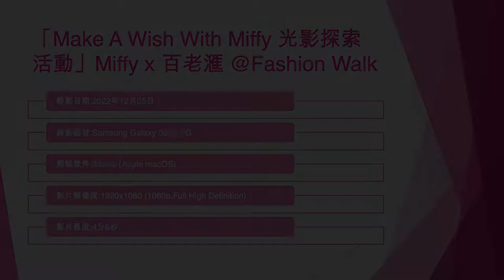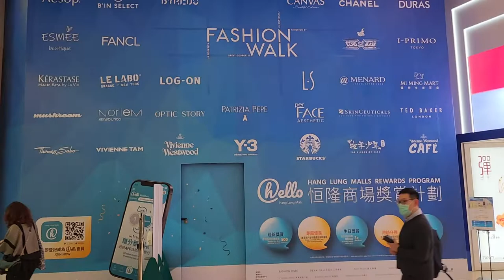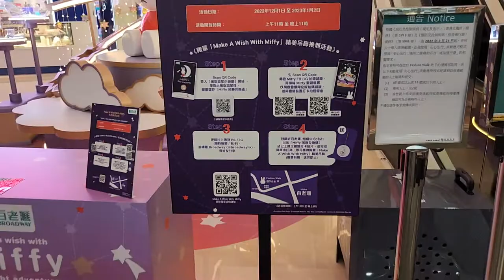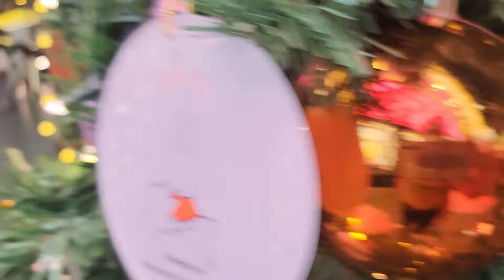「Make A Wish With Miffy 光影探索活動」Miffy x 百老滙 @Fashion Walk - 2022年12月05日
錄影日期:2022年12月05日
錄影器材:Samsung Galaxy S22+ 5G
剪輯軟件:iMovie (Apple macOS)
影片解像度:1920x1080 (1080p,Full High Definition)
影片長度:4分8秒